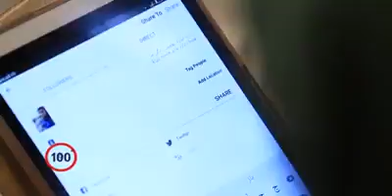Selfie ka janoon